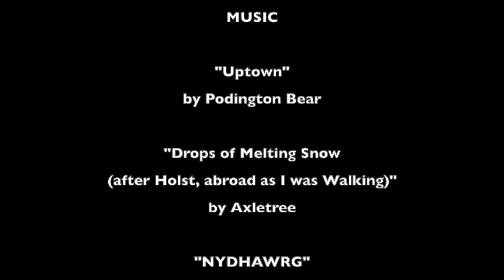POP 7: Museums, archives, and joining the university — with Tom Hunter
How did you first get involved with the University of Alberta? Tom Hunter has been working with the University of Alberta museums for more than 25 years. Join Florence Glanfield in discussion with Tom, as he discusses what's entailed in the role.

POP on Amazon Music: